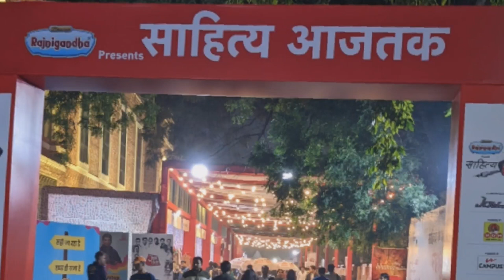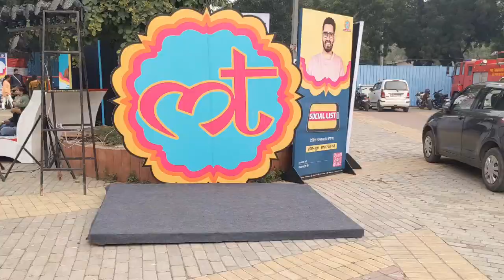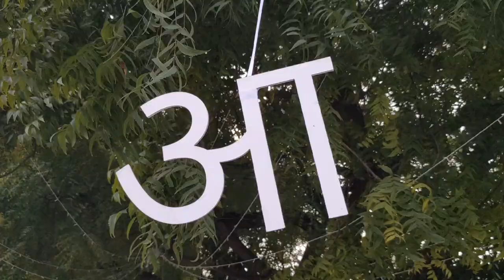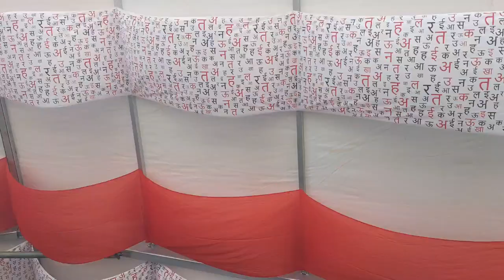Vlog:-01 OTT fam Kritika Kamra in Delhi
"Vlog-01: Join me on a day of adventure as I explore sahityatak in delhi , enjoyed with good singer, bollywood actress and this vlog captures day 2 journey. Don't miss the surprises along the way!"